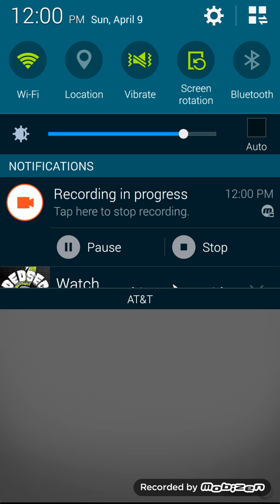Making it to the next room with Logan